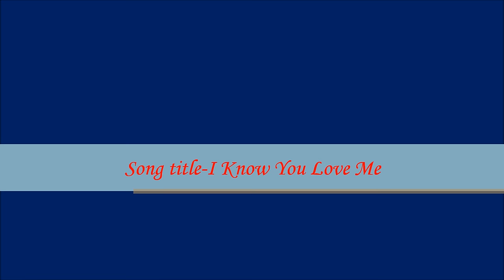Trinere-I Know You Love Me